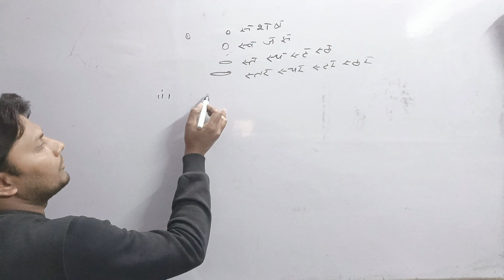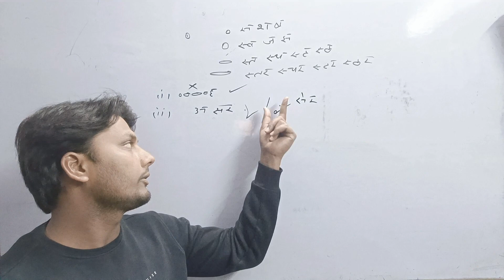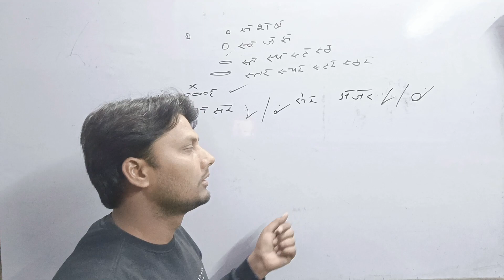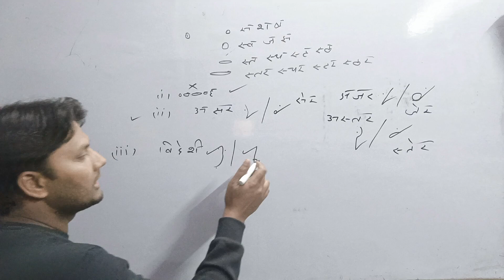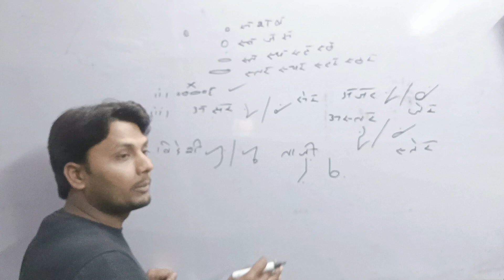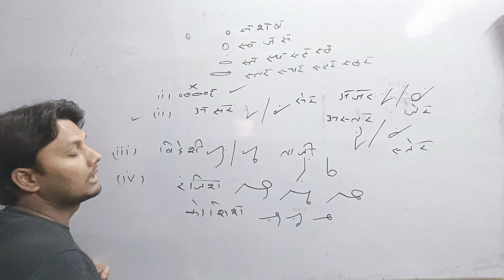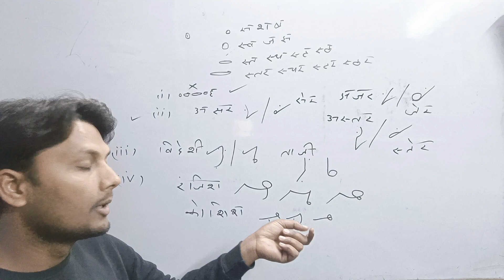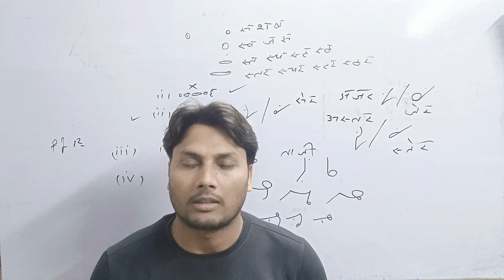shorthand class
भारत में केन्द्र और राज्यों के विभागों  में सबसे जल्दी मिलने वाली सरकारी  नौकरी क्लर्क और स्टेनो की है जोकि हर महीने किसी न किसी विभाग में निकलती रहती हैं और ये शॉर्टहैण्ट टाइपिंग सीखने  से मिलत हैं
 आप खुद सरकारी रिजल्ट और जॉब अलर्ट साइट पर देख सकते हैं कौन सी  पोस्ट हर साल सबसे ज्यादा आ रही है हर विभाग मे्  और क्लर्क पोस्ट तो ऐसी है जो कि हर महीने आती ही रहती है

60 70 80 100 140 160 शब्द प्रति मिनट IB CBI income tax sales tax all state police Delhi Police DM office SDM office Railway SSC हर किसी राज्य के अधीनस्थ सेवा चयन आयोग हर किसी राज्य के हाई कोर्ट लोकसभा राज्यसभा हर राज्य के विधानसभा विद्युत विभाग व अन्य
 केंद्र और राज्य के सभी विभागों में रिपोर्टर अपर निजी सचिव निजी सहायक स्टेनो क्लर्क ऑपरेटर समीक्षा अधिकारी सहायक समीक्षा अधिकारी पदों के लिए शार्टहैंड टाइपिंग जल्दी और समय पर सरल माध्यम से सिखाई जाती है

 आर्यावर्त शॉर्टहैण्ड टाइपिंग सेंटर चन्दौसी उत्तर प्रदेश
lalit sir